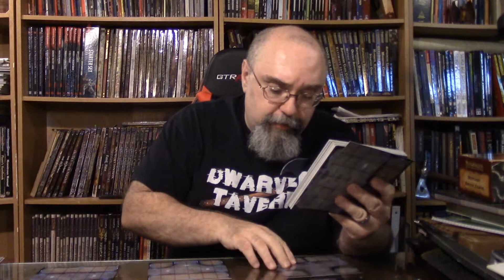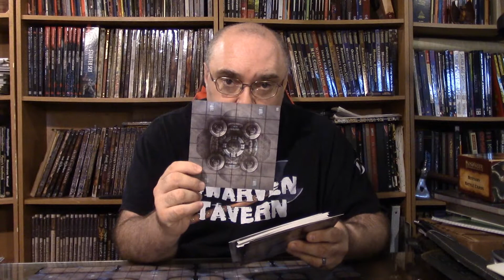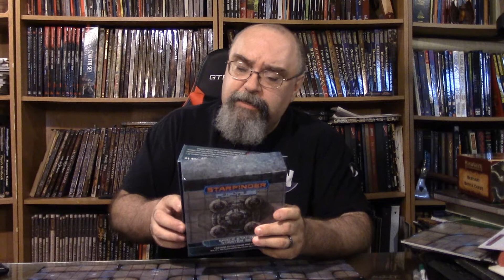Starfinder: Flip Tiles - Dwarven Tavern Review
Taverneer Jeff ganders at the extremely useful gaming accessory that is the Starfinder Flip Tiles! These tiles have two sides, giving your game maps endless possibilities and boundless creativity for your characters to explore and investigate!